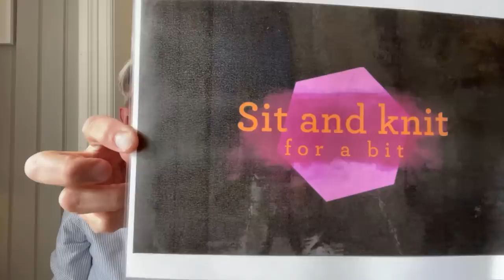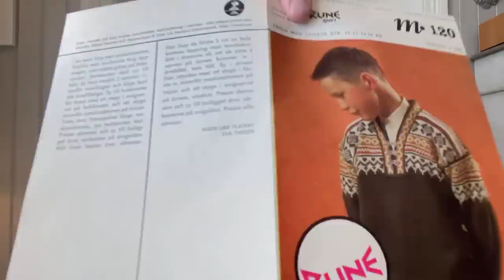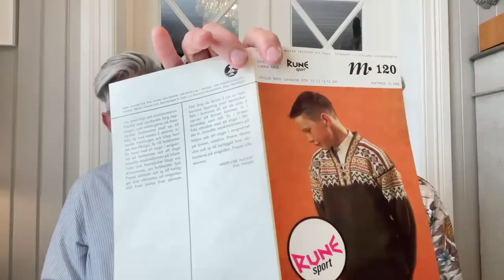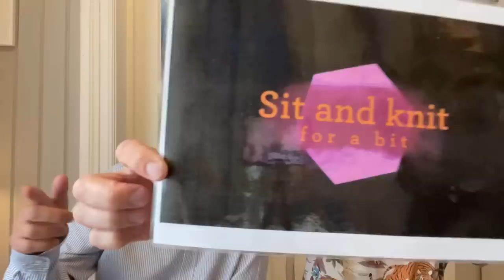Sit and Knit for a Bit. Season 4. Ep. 1 with ARNE & CARLOS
ARNE & CARLOS

  arnecarlos